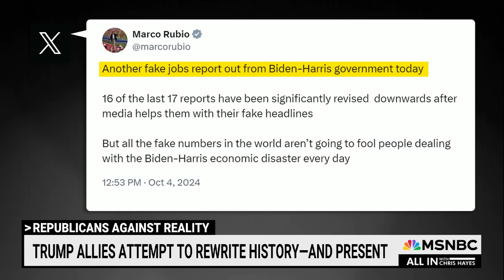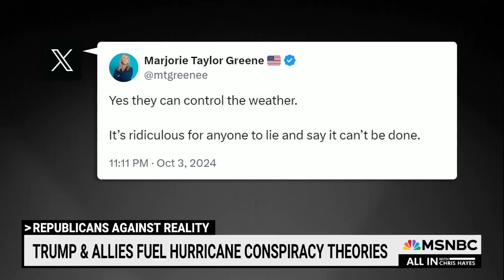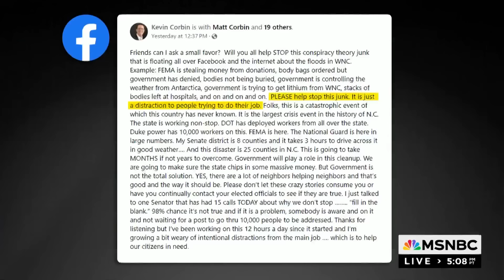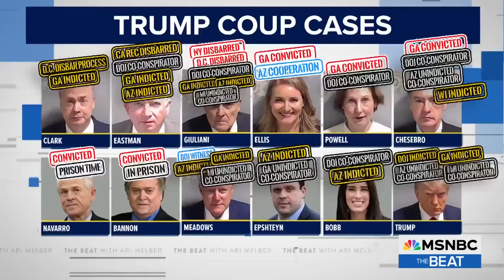Countdown to the 2024 election: Day 31 | MSNBC Highlights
Kamala Harris gains GOP endorsements that were politically unthinkable even one election cycle ago. Both former President Trump and Vice President Harris campaign in battleground states, rallying support from young voters with just over a month to go until Election Day. Plus, a Morning Joe panel reacts to Bruce Springsteen throwing his support behind Harris and Walz.